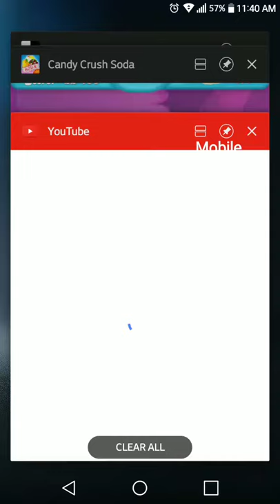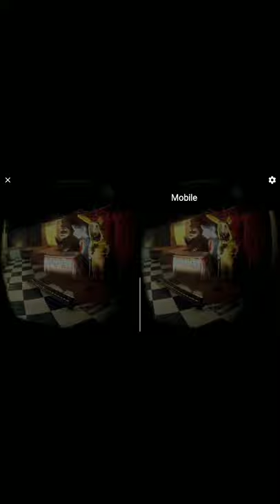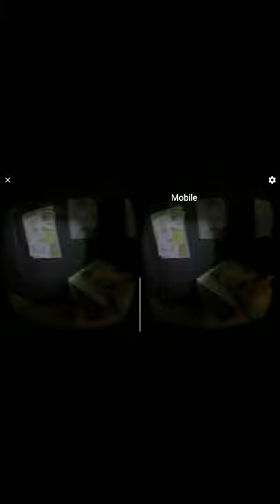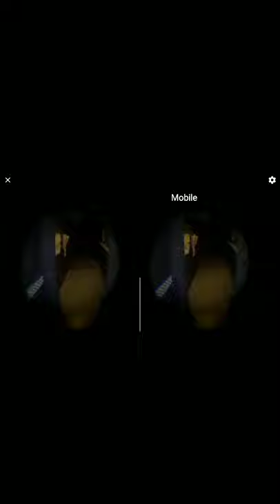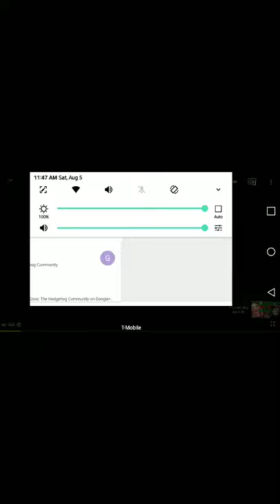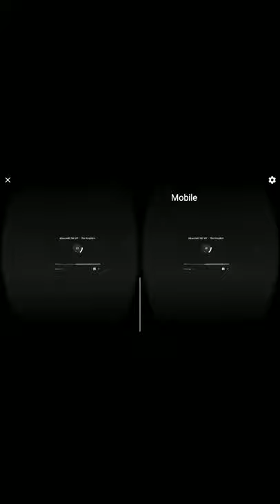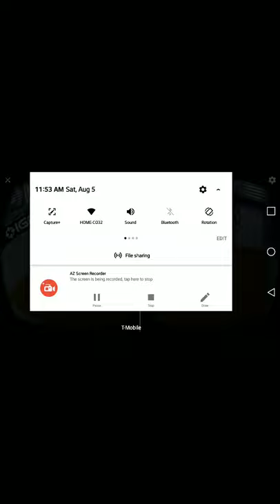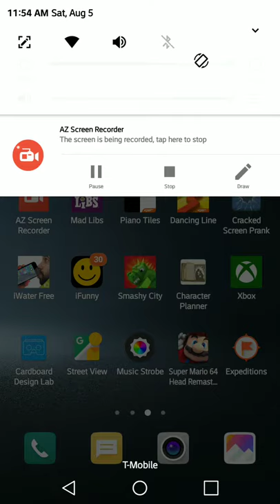360 VR: Stepping into the world of VIDEO GAMES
Today... we step into the world... of video games.